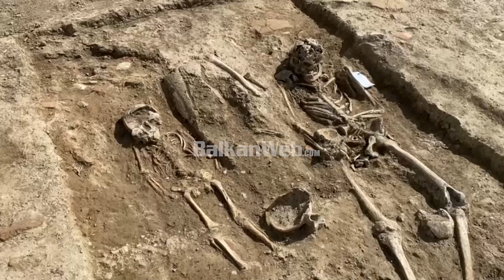Gjurmë të një varreze antike romake zbulohen në Apoloni, Nertian Ceka: Zbulim i rëndësisë së veçantë